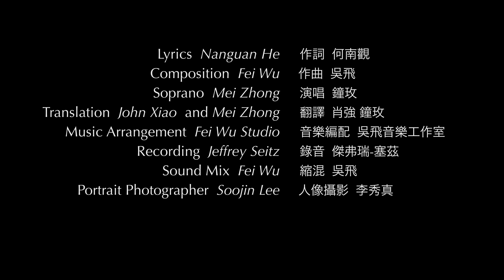Mei Zhong (鐘玫) - An Autumn Rain Curtains the Ba Mountains (一簾秋雨掛巴山）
Mei Zhong, D.M.A.